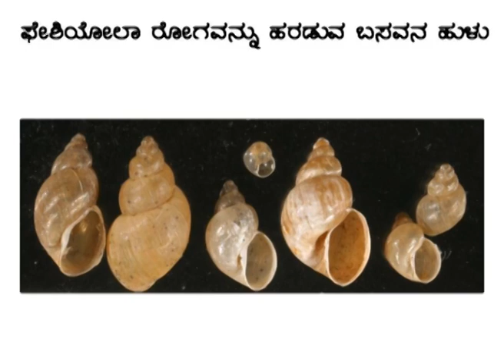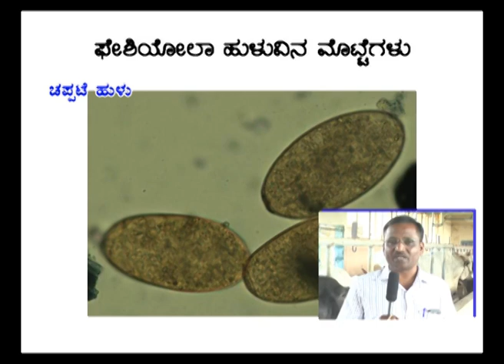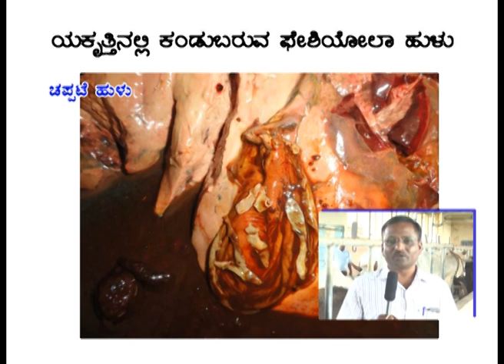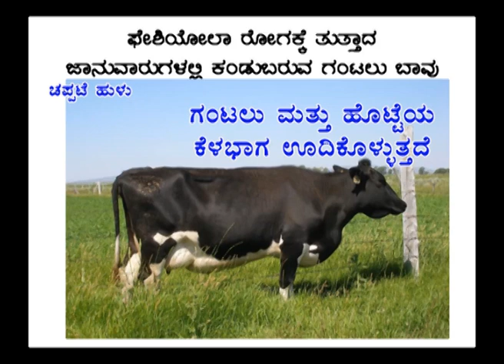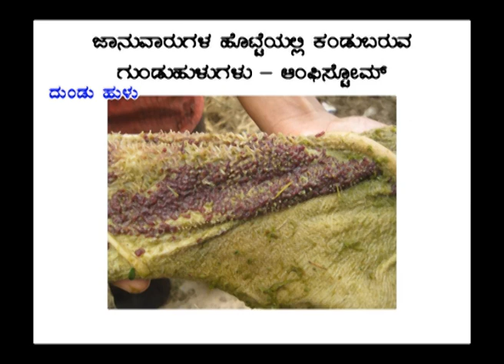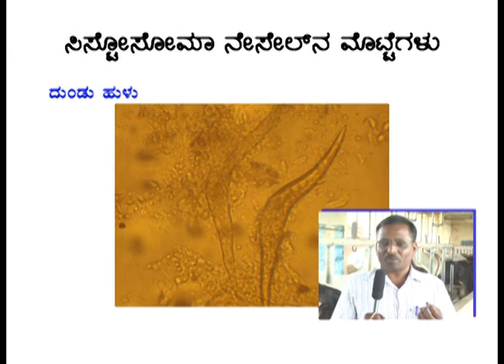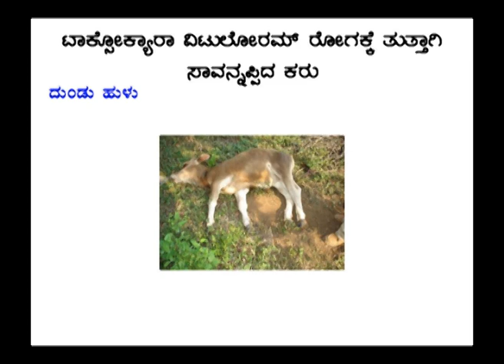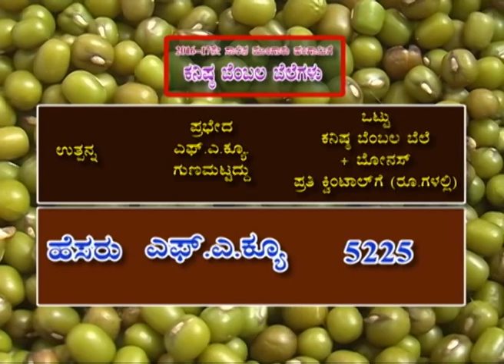12 04 2017 Besigeyalli Januvarugala ola paravalambi jeevigala nirvahane